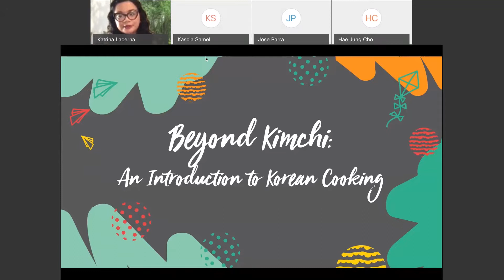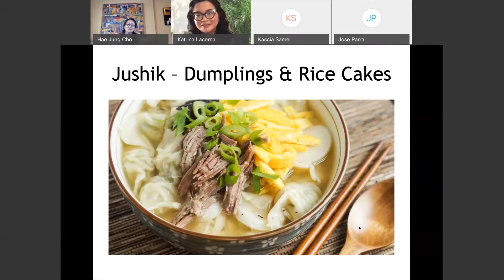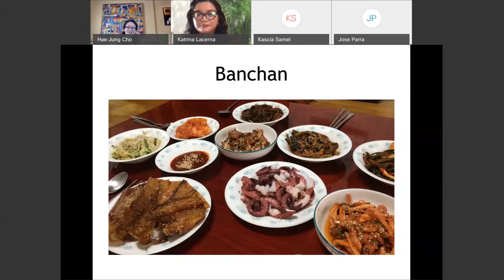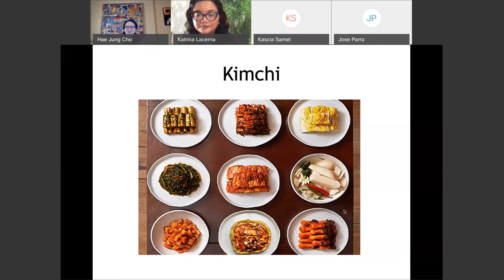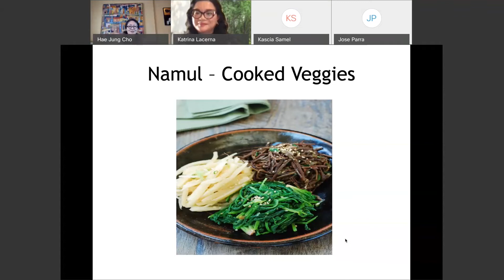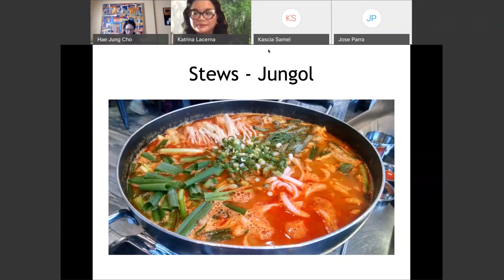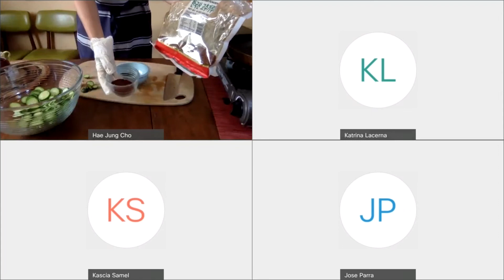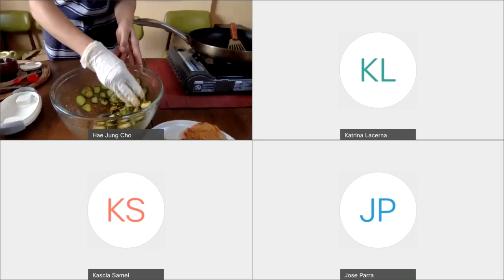Beyond Kimchi: An Introduction to Korean Cooking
Description - There's more to Korean food than BBQ or kimchi! Join chef and culinary historian Hae Jung Cho for a fun, informative cooking workshop on traditional Korean cuisine.